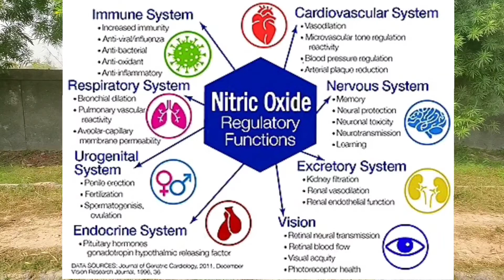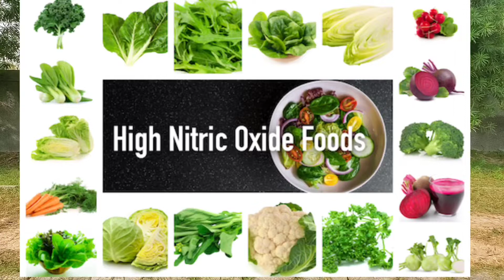Why walking as an exercise is a waste of time? What are the benefits of nitric oxide ?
Exercise regime should incorporate a mix of variety of exercises specially designed as per the requirement of individual lifestyle disease & body type.